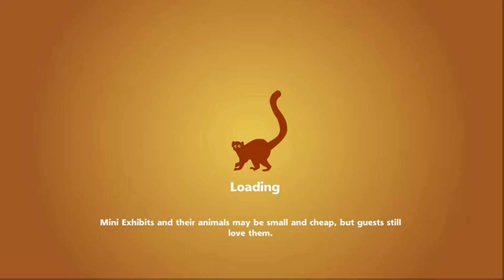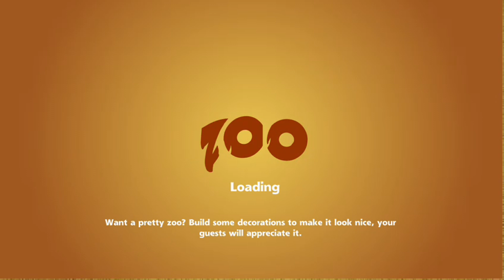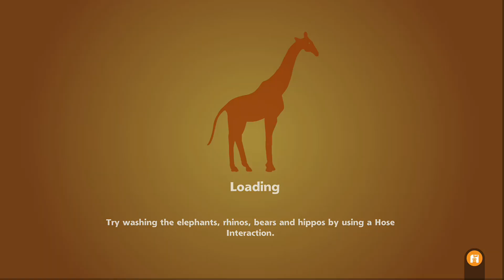CONTESTS! 20 Minutes of Zoo Tycoon: Ultimate Animal Collection on Xbox One X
I took Zoo Tycoon: Ultimate Animal Collection for a spin on Xbox One X. Everything has been improved, except the load times are still frustratingly long!